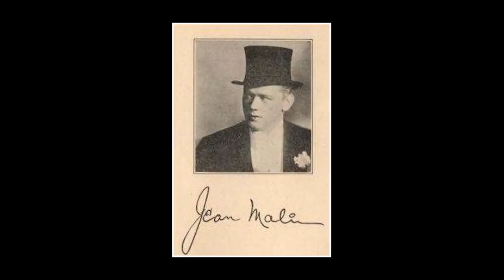Speakeasy - Musical - Kickstarter video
Preview of fundraising video for Feb, 2016 showcase production of the new musical Speakeasy by Danny Ashkenasi

Look for the musical Speakeasy on Kickstarter